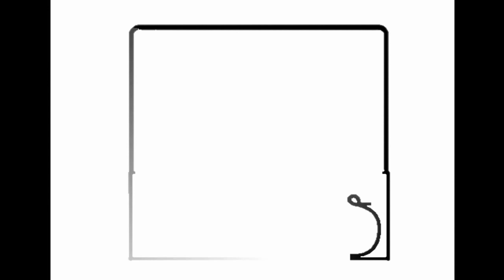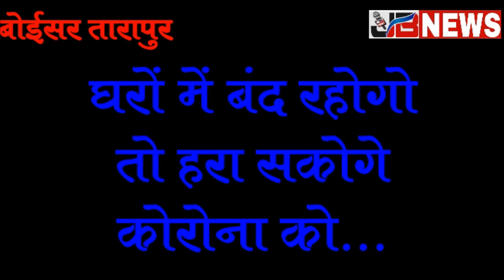JSW Steel Tarapur distributed Food grains to needy persons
JSW Steel Tarapur distributed Food grains to needy persons in and around company